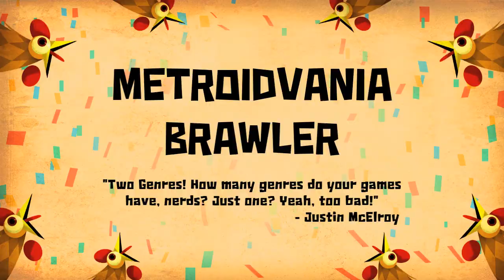Guacamelee Launch Trailer